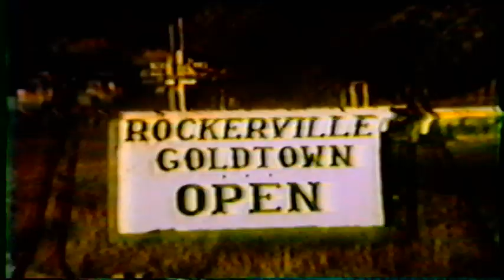Raymond and Arola Dellamaters Family Films from the 50's and 60's Part 1of 4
Raymond's farm in Deerfield, Wisconsin-Trip to Michigan-Grandma D and Helen D-Houghton Lake-Deer Farm-Michigan Falls-Uncle Henry,Ellen and Family-Stetzel's(cow coat Jan)-Snowblowing-Queenie-Basketball with Grandma-Dianne D in band-S.Dakota ranch. Jeep deerhunt to Wyoming with Wilbur and Lee Thurston-Grandma D's prize Antelope-Coming home from Michigan-Mom and Dads Sun Prairie, Wi yard-Rita in Band-Uncle Frederick with Mom and Dad D-  Rita graduation- Freddie Fox-  Deer park in Poynette-